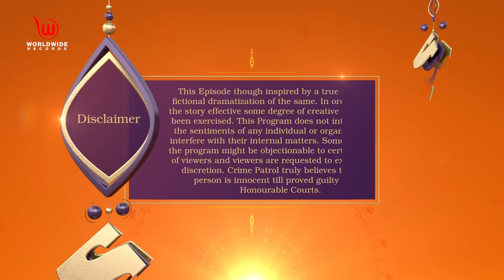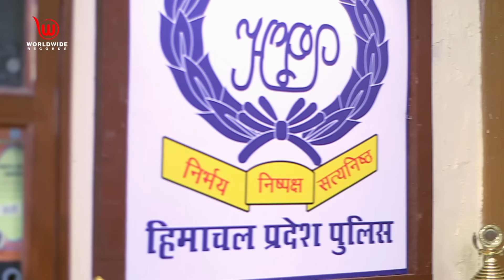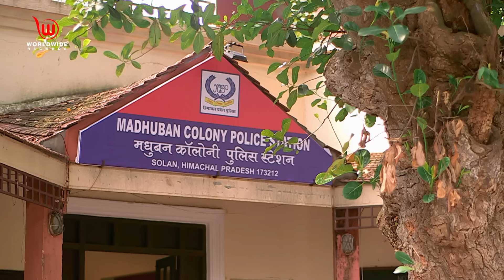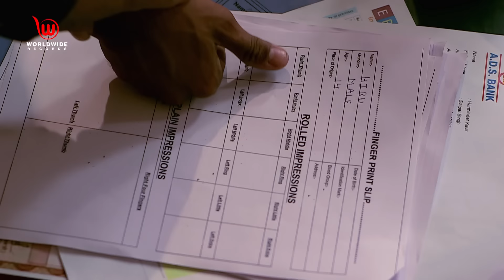ख़ुशी | Khushi | Full Episode | Crime Patrol Dastak | Crime Series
Short Story :
Kushi, a nine year old girl goes missing, in a few days her body is recovered, and the prime suspect is her uncle. But when the police gather all the evidence, the crimes are heinous and dangerous.